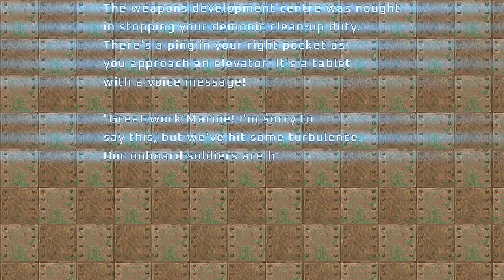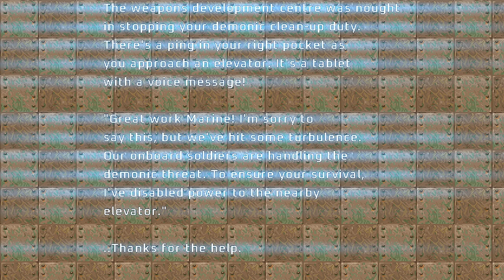Project Brutality ► DOOM 2 ► Astral Globetrot ► MAP07: Waste Recycling ► UV 100%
[ PROJECT BRUTALITY : THE GOOD, THE BAD AND THE MARCI * ]
Author: pa1nki113r
Version: 0.1.1 Alpha ► October 13, 2024 Patch

This version of Project Brutality is my download from the GitHub on October 13, 2024.

Name: Astral Globetrot
Levels: 32
Released: September 22, 2024
Internal WAD Supported: DOOM 2

MAP07: Waste Recycling
Author: Quackjen

[ Addons ]
Glory Kill ► September 22, 2024 Patch
More Items ► October 4, 2024 Patch

[ Game Mode ]
Difficulty: Ultra-Violence

[ Objectives ]
100% Kills
100% Items
100% Secrets

Other mods installed:
Universal Ambience
Cosmo Ambience
Ambient Decorations
PBSoundPack (Modified*)
Damage Indicator
Hitmarkers
Doomblade

ZDL Execution Order:
1. (Megawad and Dehacks slot)
2. BrutalDoomgirl.pk3 (Doomgirl Mugshot)
3. Project_Brutality-PB_Staging.zip
4. GloryKill Staging Updated 09-22-24.pk3
5. Universal Ambience.pk3 (from Ravik's mod pack)
6. AswelSoundPack.pk3
7. Badass Sounds v3.1K.pk3 (Ravik's sound pack - modified)
8. BMC_voice.pk3 (Black Metal Chainsaw Female Voicelines)
9. Hitmarkers.pk3
10. JP_HUD_mod_friendly.pk3
11. Damage Indicator.pk3
12. Doom Blade.pk3
13. Project_Brutality-PB_Staging_More_Items.pk3